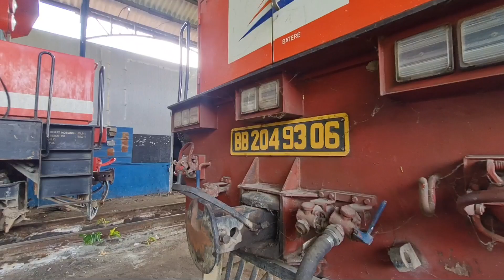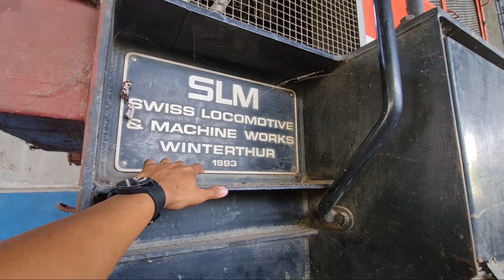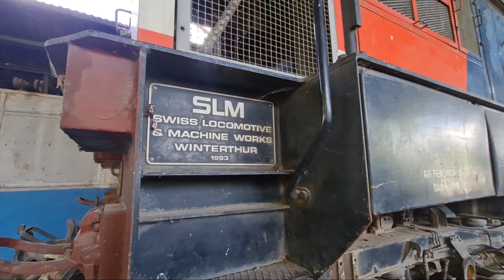MENJAJAL LOKOMOTIF CANGGIH SPESIALIS PEGUNUNGAN YANG MATI MUDA 😭 !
Lokomotif BB 204, sudah tidak diragukan lagi keahliannya dalam menanjak dan menaklukan track exteme.
Lokomotif buatan eropa ini terpaksa harus mati muda.
Lokomotif ini berdinas sejak tahun 1993 dan berakhir miris nasibnya. Padahal, lokomotif ini masih muda dan berkelahiran tahun 90an. Sedangkan loko cc 201 angkatan 1977 saja sampai saat ini masih berdinas.

Sangat disayangkan,lokomotif penakluk track bergigig, tercanggih pada masanya kala itu harus mati muda. Padahal loko ini beuh terbaik lah.

Loko ini dahulu selain untuk KA Wisata singkarak, dioperasikan untuk KA Batubara juga.

Sedih saya melihat ini semua, BB 204 loh, buatan eropa,lok keren, gagah dan andalan kereta api di sumatera barat.